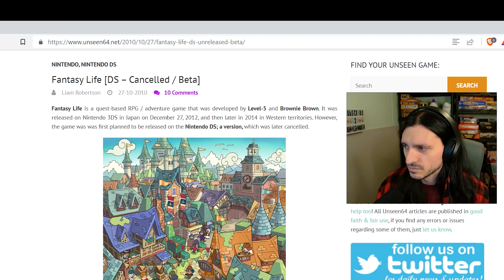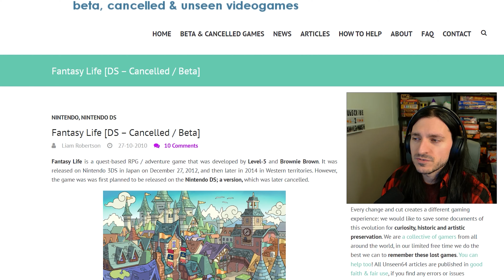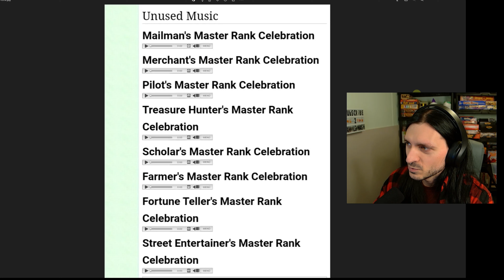Fantasy Life : The Lost Lives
Here's the original 2010 article on the cancelled Fantasy Life DS!

Want YOUR game or asset plugged, or want to collaborate?
-1~2 week turnaround time, usually faster if I can do it!

Dark Forest Theme, Town Theme, A New Town by Cynicmusic

Cave Theme by Haeldb
From Here to Where by Ecrivain